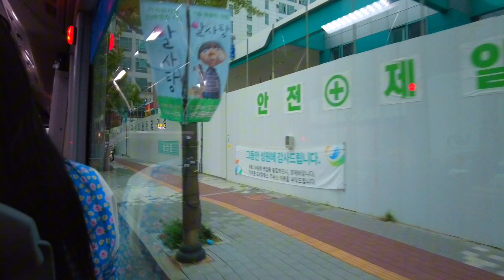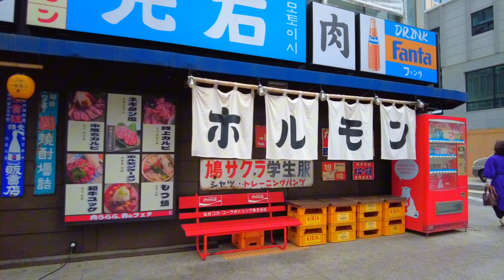Korean Bus Riding | Busan Station ~ Gwangalli Beach [4K]